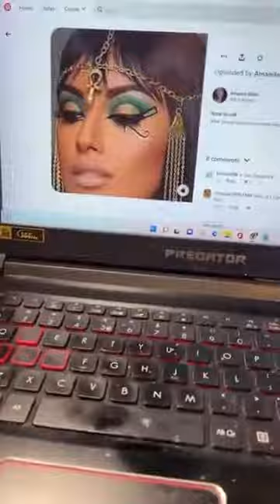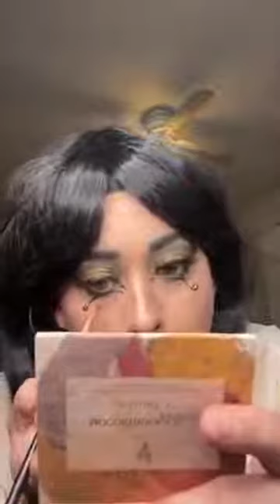Halloween Natural Makeup DIY Series: Cleopatra